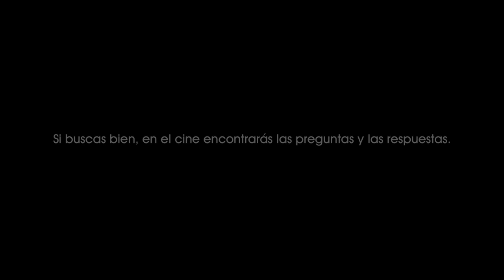Ataque (1956). El teniente le cuenta al teniente coronel como ha muerto realmente el capitán. [0627]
Ataque (1956).
El teniente le cuenta al teniente coronel como ha muerto realmente el capitán.

Cuando tienes que decidir entre un ascenso o un consejo de guerra.